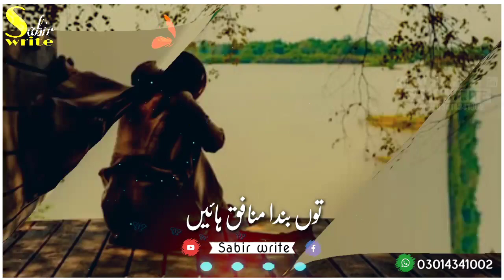Toon Banda munafiq hayin | New Saraiki song stetus | Mohammad Hussain